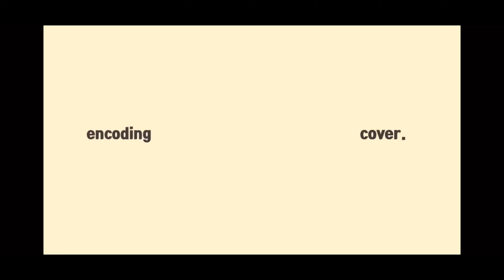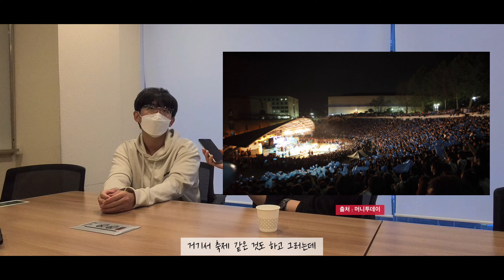입학 후 한양대학교 캠퍼스를 처음 봤을때 느낌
*본 영상은 특정학교를 비난하려는 목적으로 촬영하지 않았으며
모든 내용은 개인적인 견해로 오해없으시길 바랍니다

재미로 봐주세요 감사합니다!

이번편은 한양대학교 졸업생을 모셨습니다!

코로나19로 인해 인터뷰 촬영이 원활하지 않아 업로드가 조금 더딜 수 있는 점

감사합니다!